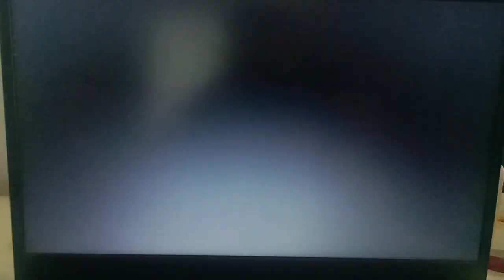A Black Lady Sketch Show Season 4 intro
/// SONG CREDIT - "TOLD EM" BY DOECHII ///

*** HBO - “A Black Lady Sketch Show” - created by Robin Thede

 *** Starring: Robin Thede, Gabrielle Dennis, Skye Townsend, DaMya Gurley, Tamara Jade, Angel Laketa Moore